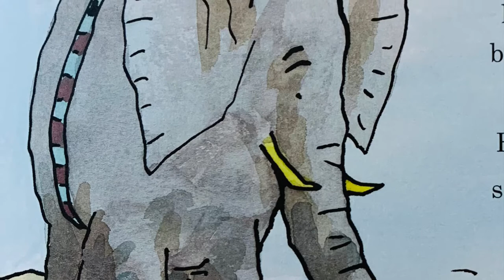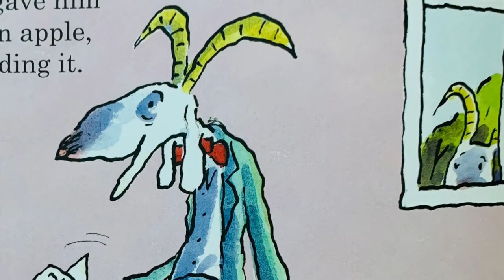Our Kid by Tony Ross read by Bella @ Dreamy Storytellers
With a head full of adventures...a little goat called Our Kid is about a student who does not go straight to school but has detours on the way. Join 8 year old Bella as she reads this hilarious tale written by Tony Ross @ Dreamy Storytellers